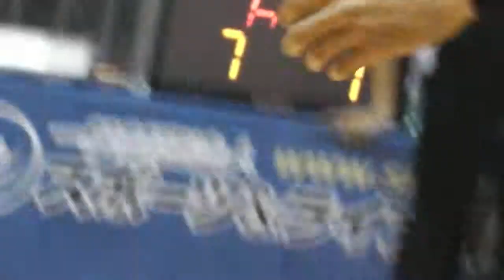バスケット【後半戦】BULLDOGS vs DWARF